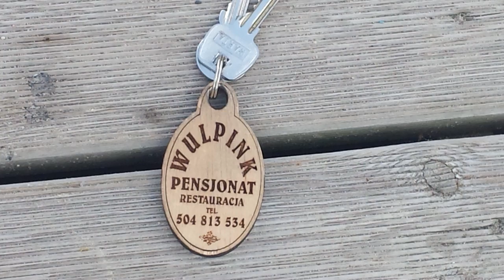W CIENIU KAMIENIC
W CIENIU KAMIENIC - KOMPOZYCJA ROMAN ZARZYCKI.